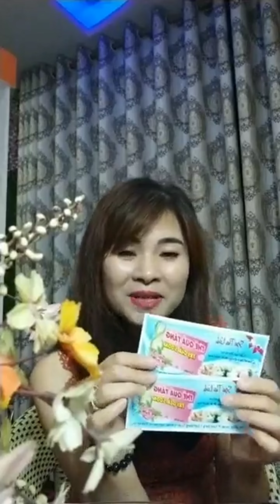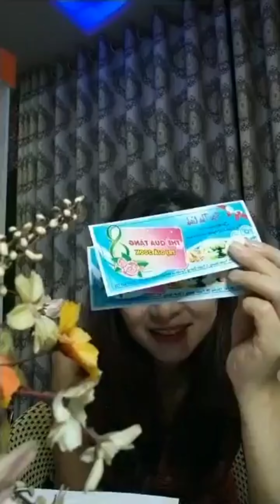GIAO LƯU CÙNG KHÁCH HÀNG / SPA THU UYÊN TUYÊN QUANG#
✅ SPA THU LINH TUYÊN QUANG ĐƯỢC ĐỔI TÊN THÀNH SPA THU UYÊN SAU 9 NĂM THÀNH LẬP DO BỊ TRÙNG TÊN THƯƠNG HIỆU VỚI SPA THU LINH TẠI HÀ NỘI

✅ SPA THU UYÊN CUNG CẤP CÁC DỊCH VỤ CHĂM SÓC DA, TÓC, MÓNG, MI CHUYÊN NGHIỆP - VỚI TIÊU CHÍ GIÁ THẤP ĐĂNG CẤP CAO SPA THU UYÊN SPA THU UYÊN CAM KẾT ĐEM SỰ HÀI LÒNG ĐẾN CHO KHÁCH HÀNG♥️♥️

✅NHẬN ĐÀO TẠO HỌC VIÊN

✅ ĐỊA CHỈ: SỐ NHÀ 141, ĐƯỜNG TÂN HÀ, PHƯỜNG MINH XUÂN, THÀNH PHỐ TUYÊN QUANG, TỈNH TUYÊN QUANG

✅ TƯ VẤN VÀ ĐẶT HẸN:
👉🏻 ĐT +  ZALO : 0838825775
👉🏻FACEBOOK: Thu Linhspa - Cskh

Các đường link Youtube của Spa gồm:

tên kênh Cao Thị Minh Nguyệt

tên kênh Spa Thu Uyên

tên kênh Nguyễn Văn Hồng

SPA THU UYÊN CAM KẾT ĐEM SỰ HÀI LÒNG ĐẾN CHO KHÁCH HÀNG♥️♥️